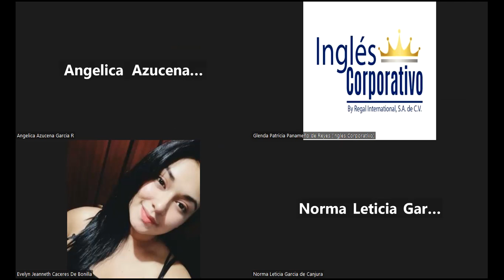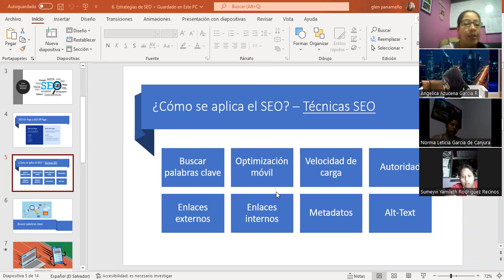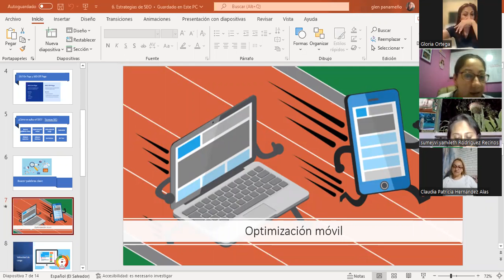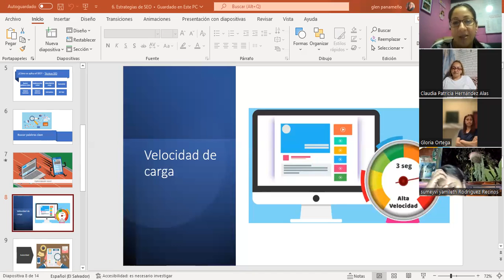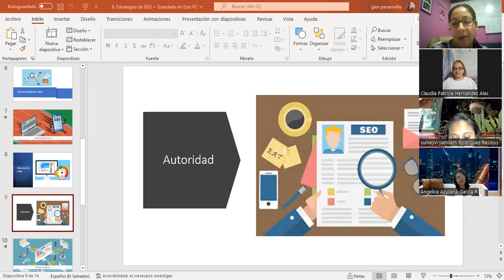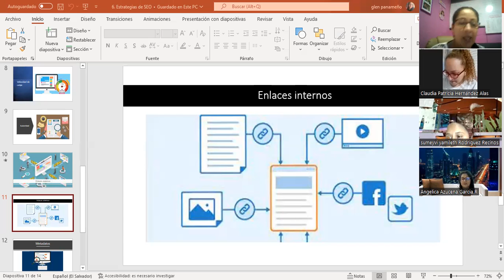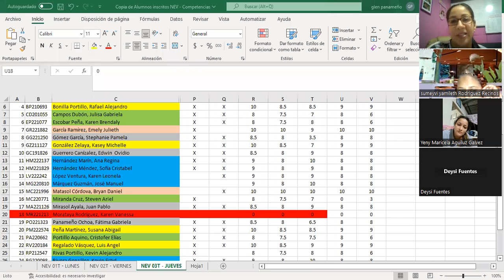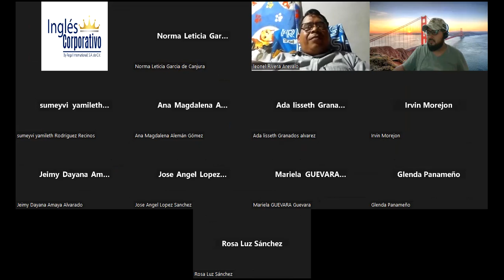Ingles Corporativo - 10/11/2022 - Clase #8 - Metricas de E mail marketing